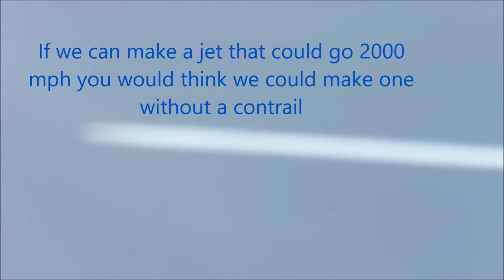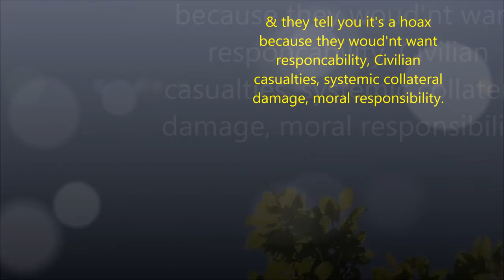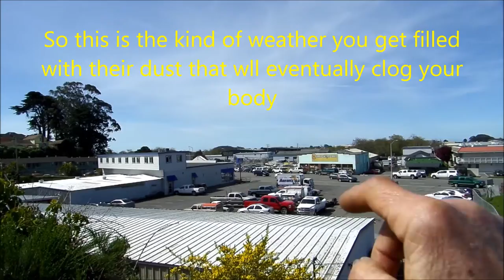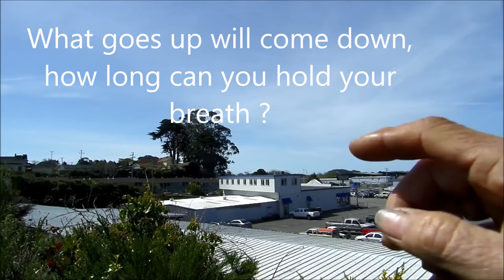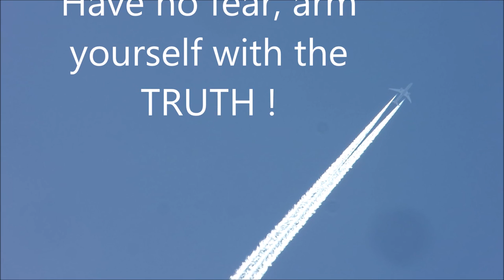Weather Engineering 2020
believe your eyes, they could be spraying anything- Corona Virus? A non profit community forum educational news video filmed in northern ca. Filmed late 2019